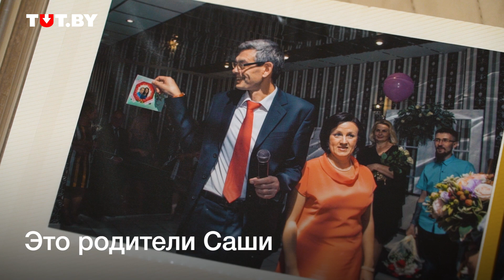Пара, где жена сильно выше мужа: Саша и Паша | РАВНЫЕ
Саша выше своего мужа Паши на 12 см (ее даже однажды приняли за его маму). В первую встречу Паша не мог оторвать от девушки взгляд, но потом, когда они стали встречаться, долгое время стеснялся их отношений. Все из-за стереотипного представления, что мужчина должен быть выше. Но потом этот комплекс ушел и теперь ребята с юмором рассказывают о клевых плюсах такой разницы в росте. Например, если Паша не может достать чашку с полки, Саша ему ее подаст. Правда, под такую жену немного труднее выбирать машину (надо же, чтобы ноги вмещались), но это Пашу совсем не пугает :) Ребята поделились своими забавными историями о неловких моментах, в которые попадают, реакции окружающих на их пару и о том, почему считают свою семью счастливой.

Это проект "Равные", в котором мы рассказываем о парах, которые стереотипно не могут быть вместе: с инвалидностью и без, высокие и низкие,  с разным цветом кожи и разным социальным статусом. Это истории любви, которой приходится пробиваться через непонимание общества.

неудобные вопросы парам
психическое расстройство